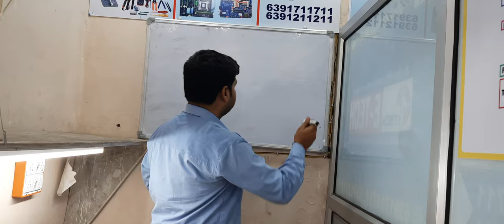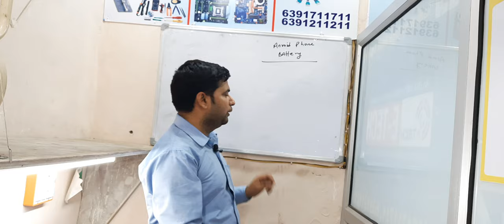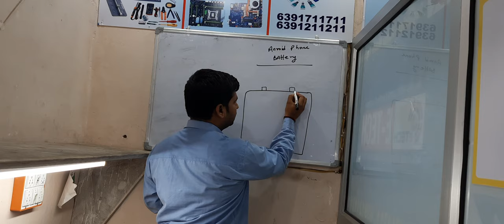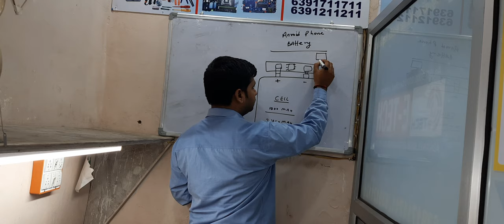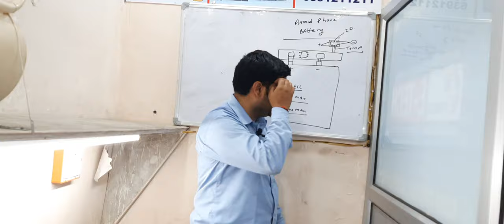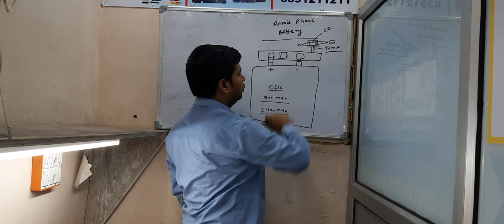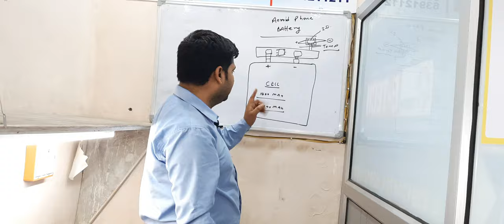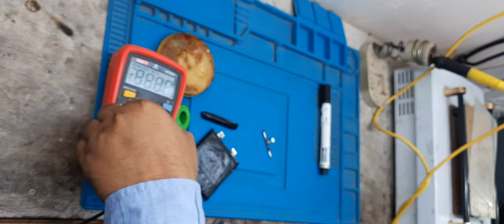ANDROID PHONE की बैटरी रिपेयर करना सीखे | E-TECH INSTITUTE